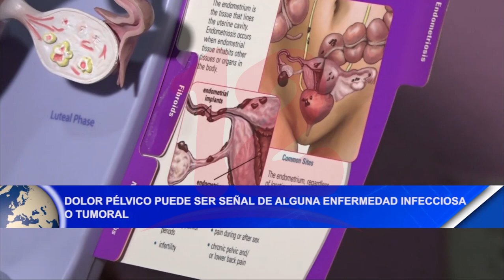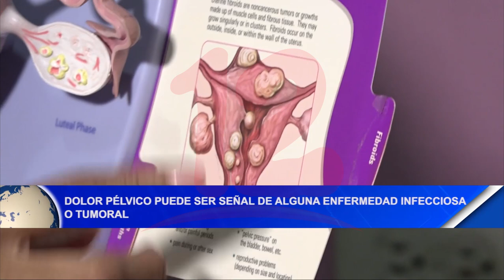Noticias12Nicaragua Dolor pélvico puede ser señal de una enfermedad infecciosa o tumoral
Dolor pélvico  puede ser señal de una enfermedad infecciosa o tumoral